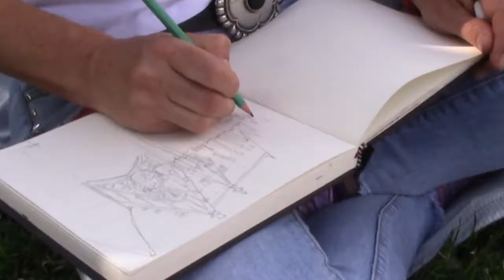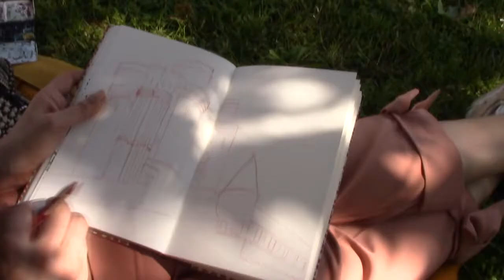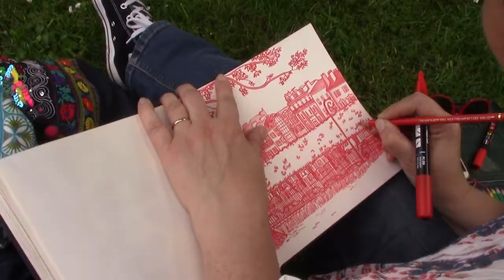Les Croqueuses à Vincennes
Après leur escapade à Saint-Germain-en-Laye, il semble que « Les Croqueuses de Paris » aient pris goût à la vie de château ! ;-) Et comme toujours, la suite (et les dessins terminés) vous attend sur notre